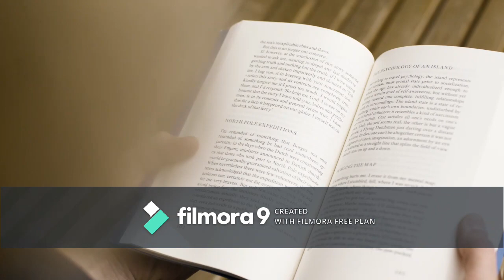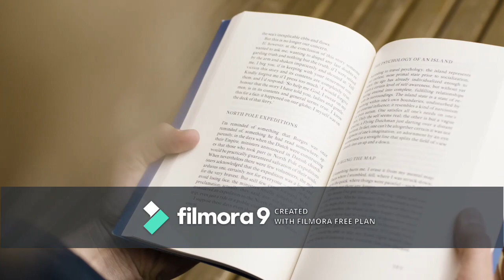Why Ocean Water is so Salty? | Why Sea Water is so salty?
This video is all about complete introduction of ocean water and it's saltness.

The Salt water in the ocean comes from two sources: runoff from the land and openings in the seafloor. Rocks on land are the major source of salts dissolved in seawater. Rainwater that falls on land is slightly acidic, so it erodes rocks. This releases ions that are carried away to streams and rivers that eventually feed into the ocean. Many of the dissolved ions are used by organisms in the ocean and are removed from the water. Others are not removed, so their concentrations increase over time and all time

I am an expert in video marketing, information marketing, Video graphy and social media marketing.
If you are looking for any kind help, please inbox me. I will support everyone and all channels.

Other Videos To Watch:
SCHEDULE
Videos are uploaded every day or after two days.

How to Speak and Write English Good | PITFALLS TO AVOID | How to Speak and Write English Perfectly

How to Speak and Learn English || Errors || How to Speak and Write | How to Write and Speak English